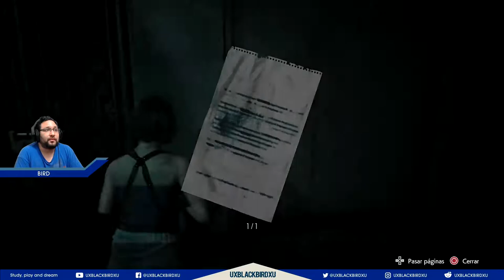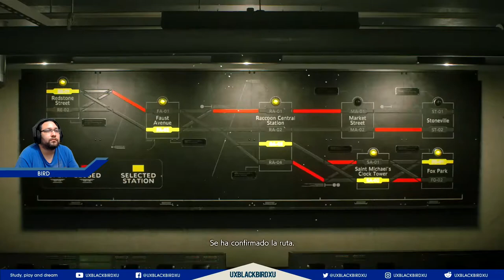RESIDENT EVIL 3 | Cap 04 | Esp | CORRE Por TU Vida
RESIDENT EVIL 3 es un videojuego de acción-aventura del estilo survival horror desarrollado y distribuido por Capcom. La historia se divide en dos partes; la primera transcurre durante las primeras horas del brote del virus T en Raccoon City situándose 24 horas antes de los acontecimientos ocurridos en Resident Evil 2 y la segunda toma lugar dos días después de dichos sucesos. La protagonista Jill Valentine, deberá sobrevivir a los horrores de la ciudad y escapar del arma biológica llamada “NEMESIS” programada por umbrella especialmente para eliminar a todos los miembros restantes de S.T.A.R.S. en la ciudad.